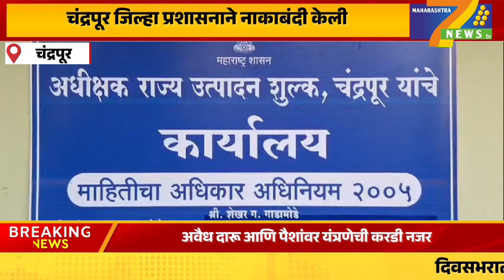चंद्रपूर : अवैध दारू आणि पैशांवर यंत्रणेची करडी नजर